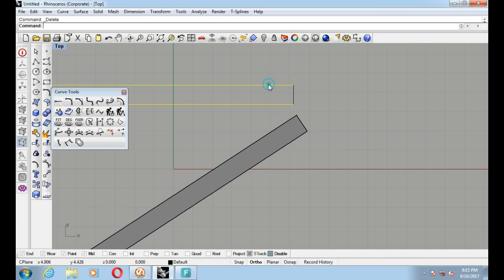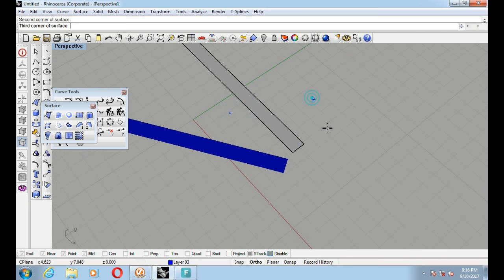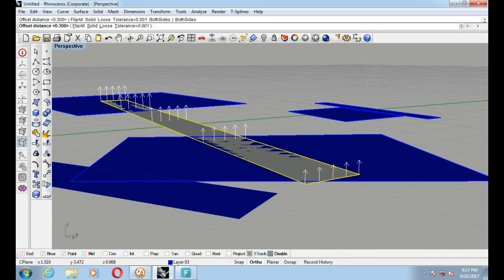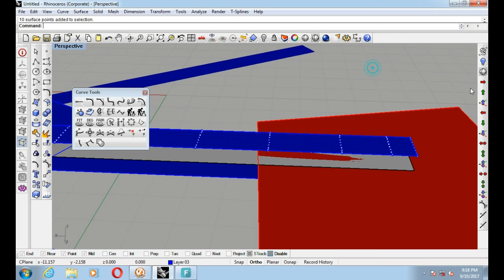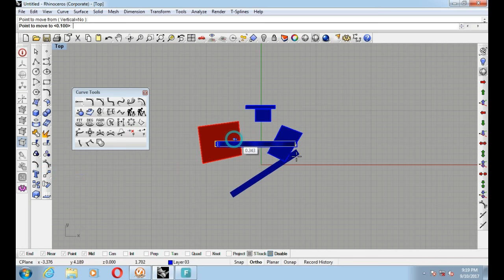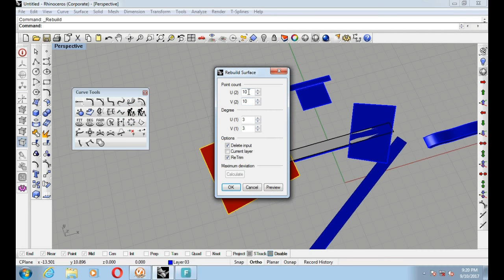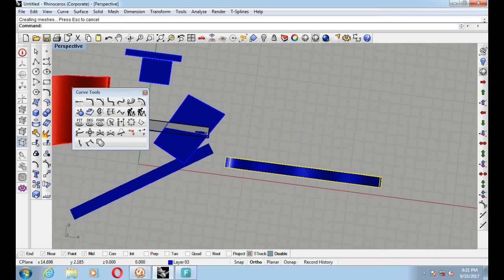basic toolbar overview rhino cad 3D jewelry cad design basic advance part 11 Hindi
you can watch this video free and learn rhino cad 3D
  basic & advance